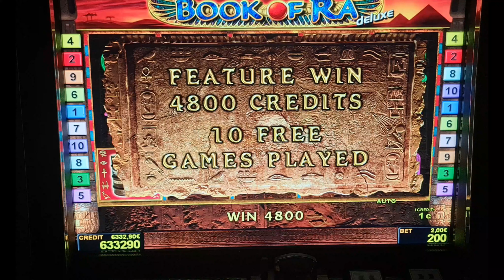Kurz Bonus# ! book of ra deluxe! #2 Euro Bet !Freispiele! novoline ! Big Win!